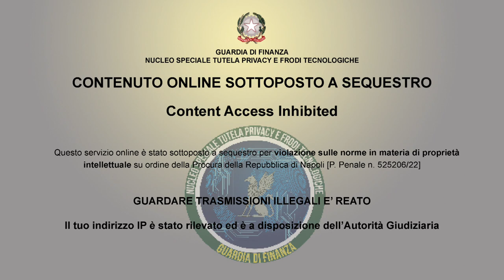Non aprite quello stream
Nel corso del 2021 stavo investigando sulla possibilita' di mettere in piedi, come avevo fatto molti anni prima sulla base del sito web tv4all.com, un media center personale che potesse sfruttare collegamenti a flussi video gia' pubblicati da altri sulla rete Internet (open source intelligence, my way), ed ero inciampato nel sito web aggregatore di cui avevo fatto una copia (mirror) con l'intenzione di analizzarne i contenuti e riportarli in un formato strutturato da cui ricavare delle playlist per Oxine, se ancora disponibile, o altri media player. Essendo un progetto personale, manco' il tempo e la cosa rimase "dormiente" molto a lungo, complice la gestione del sito che era risultata assai imprecisa perche' dichiarava italiani anche alcuni canali in altre lingue.
Il sito e' tuttora in attivita' e, per quel che si sa, dovrebbe essere ostile a contenuti illegali, ma questo e' il risultato della recente verifica di uno dei link prelevati automaticamente allora. Il link, secondo la copia di cui tuttora dispongo, dovrebbe essere e immagino sia ancora oggi passibile di intercettazione.